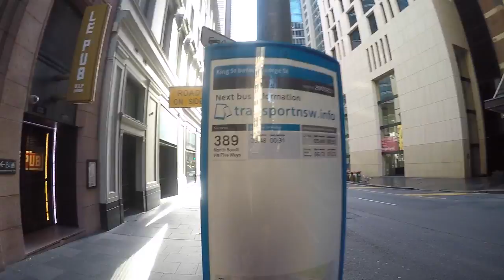Sydney!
Edited this video specially for the parents. They did the recording themselves most of the times as I was away for a conference. I hope they enjoyed themselves in Sydney. Love you both. To view in HD!